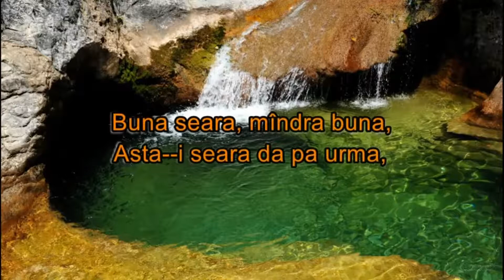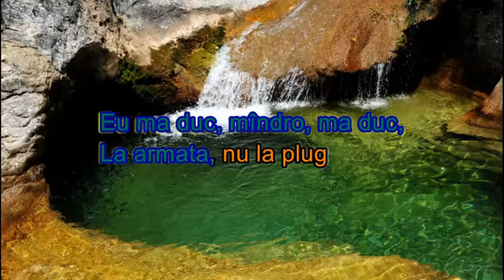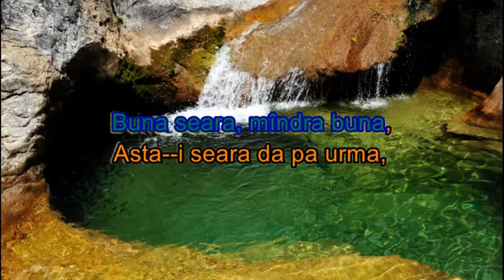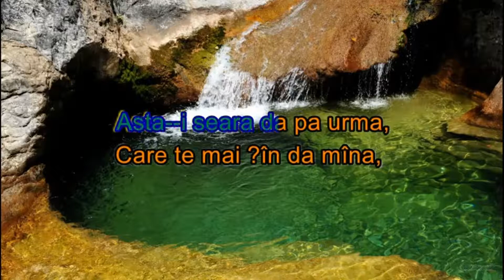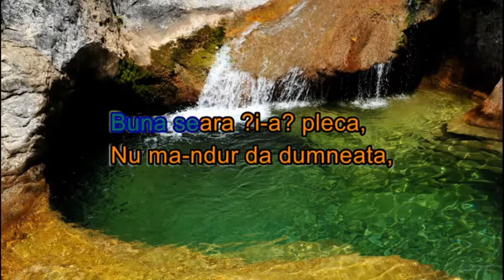Buna seara mandra buna karaoche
Ioana Radu- Buna seara mandra buna Karaoche